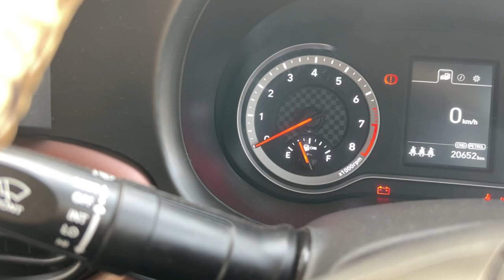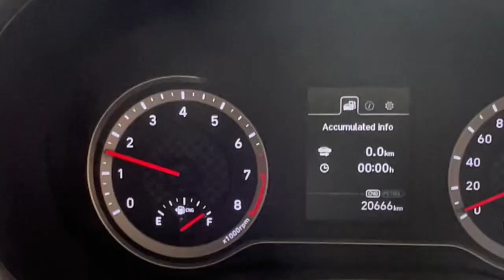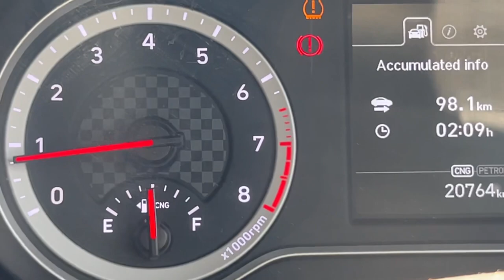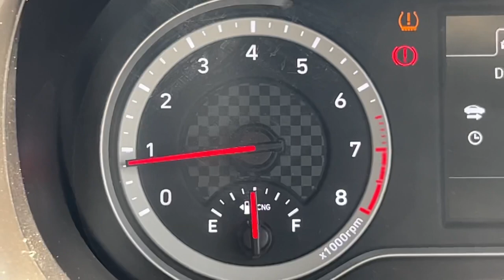Mumbai To Talegaon By Road Trip!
My Camera Phone — Limited-time deal: Apple iPhone 14 Plus (256 GB) - Starlight